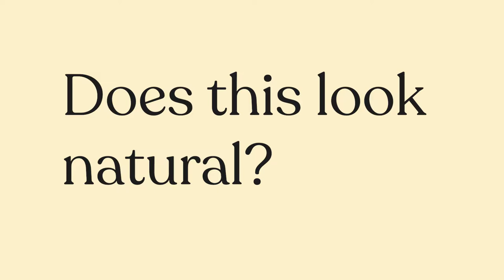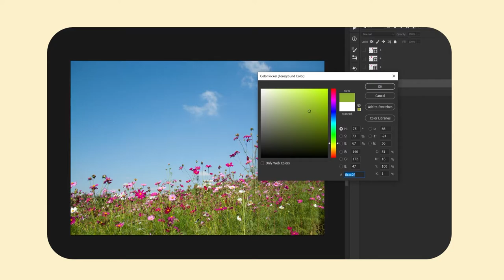Natural Color Design | Wildflower Theory of Color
Let's talk about the Wildflower ColorTheory and how to get more natural colors within your design.

What is Design Culture Now?

Welcome to Design Culture Now a website and show for designers and creatives. My mission here is to bring designers of any medium together to engage & collaborate. All while infusing designers with a community filled with new inspiration and compelling stories.

Social Media